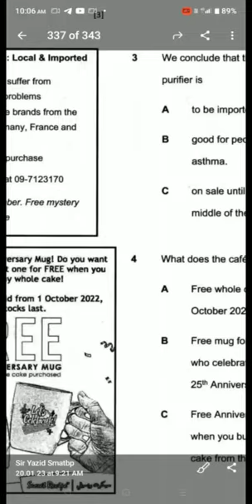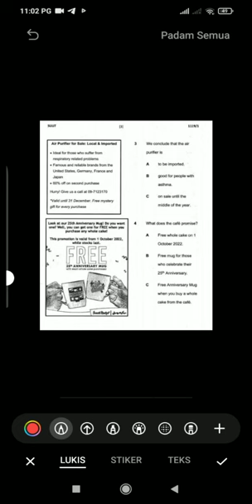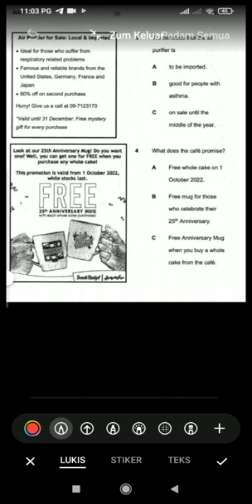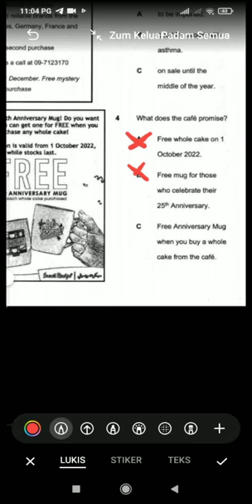RABIATUL ADAWIYAH & FARAH FARZANA